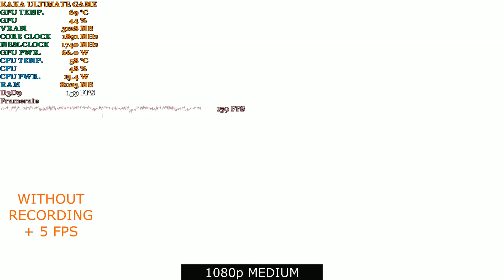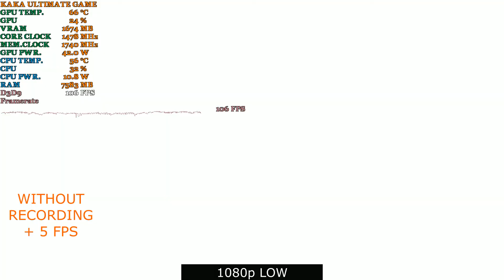RYZEN 3 4100 + RX 6600 CS GO COUNTER STRIKE GLOBAL OFFENSIVE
Full Spec :
PNY NVME M2. 256GB
GPU Saphire Pulse RX 6600
Cube Gaming 16 gb 2x8 3200 mhz  (oc to 3466 mhz)
Seagate 1 Tb x2
Be Quiet System Power 9 500 watt